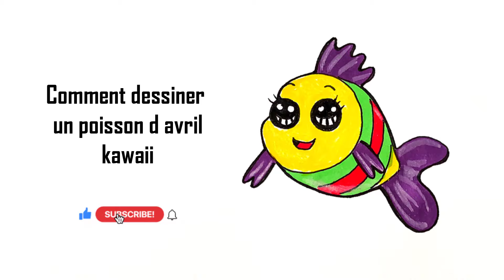Comment dessiner un poisson d avril kawaii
Dans ce Tuto dessin poisson d avril kawaii par étape, vous allez apprendre à dessiner un poisson d avril kawaii (comment dessiner un poisson facilement)

Je suis ravi de vous retrouver aujourd’hui pour un nouveau tutoriel de comment dessiner un poisson d avril (comment dessiner poisson d avril kawaii) !
Alors dans cette vidéo explicative je vais vous montrer comment dessiner poisson d avril ! (Poisson d avril kawaii dessin)

Dessiner un poisson d'avril kawaii est une activité amusante et créative à faire pour célébrer le 1er avril. Dans ce guide étape par étape, je vais vous montrer comment dessiner un poisson d'avril kawaii facilement. Donc mes amis ! si vous voulez dessiner un poisson d avril kawaii. Vous devez juste suivre les techniques et les étapes montrons dans notre vidéo ! Alors si vous êtes prêts à créer vos propres designs ! Allez-y ! comment dessiner un poisson

Dans ce Tuto on commence par le dessin poisson d avril kawaii avec une méthode très facile. Fondamentalement le poisson d avril kawaii dessin facile est très facile vu que le manque de détails dans sa forme, et Pour dessiner un poisson d avril kawaii vous devez maitriser les techniques et les étapes montrons dans notre vidéo de tuto comment dessiner un poisson kawaii

 Si vous voulez apprendre à dessiner un poisson d avril, si vous recherchez des nouvelles techniques et des idées, ce dessin poisson d avril kawaii va vous expliquer comment dessiner un poisson d avril etape par etape.

Grâce à cette vidéo tu vas apprendre à dessiner un poisson d avril kawaii. à l'aide de cette méthode, tu vas apprendre à dessiner un poisson d avril kawaii pas à pas. Tu verras, c'est une technique qui t'aidera à mieux comprendre les bases du dessin (comment dessiner poisson d avril kawaii).

Comme matériel, j'ai utilisé :

Un crayon à papier bien taillé (2hb et hb)
Une règle et gomme à effacer
Des crayons de couleur
Des feutres, feutre noir et les feutres de couleurs

Comment dessiner un poisson (comment dessiner un poisson d avril facile)

Alors les amis ! regardez la vidéo et suivez les étapes, pour arriver à dessiner un poisson d avril kawaii

Voici comment dessiner un poisson d avril kawaii étape par étape

1. Commencez par dessiner la forme du corps du poisson, qui ressemble à un œuf avec une extrémité pointue.
2. Dessinez deux grands yeux ronds sur la partie supérieure du corps. Ajoutez des cils pour donner un aspect plus mignon.
3. Dessinez une petite bouche souriante juste en dessous des yeux.
4. Ajoutez une nageoire dorsale au sommet du corps et une nageoire ventrale en dessous.
5. Dessinez deux nageoires supplémentaires sur les côtés du corps.
6. Tracez des rayures horizontales sur le corps du poisson.
7. Ajoutez des détails supplémentaires à votre dessin, comme des bulles, des algues ou des coquillages.
8. Pour finir, colorez votre dessin avec des couleurs vives et amusantes.
Et voilà, vous avez maintenant un adorable poisson d'avril kawaii!

Voilà les amis comment dessiner un poisson d avril etape par etape

J'espère que vous avez appris comment dessiner un poisson d avril kawaii facilement à travers ce dessin tuto " comment dessiner poisson d avril kawaii "

N'hésitez pas à les poser dans les commentaires sur le sujet " comment dessiner un poisson d avril " ou un autre sujet en relation avec le dessin

Que pensez-vous d'un autre TUTO sur " comment dessiner un poisson kawaii " ?

Si vous avez des techniques et astuces n’hésitez pas à laisser un commentaire en dessous de ce vidéo, il sera validé par notre équipe et pourra servir aux autres visiteurs qui souhaitent dessiner “ comment dessiner un poisson d avril facile ”.